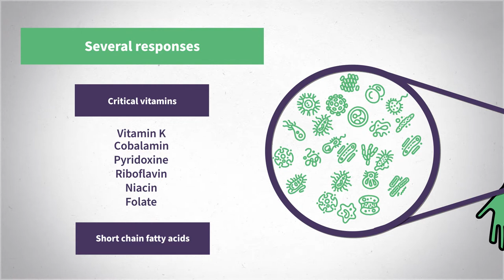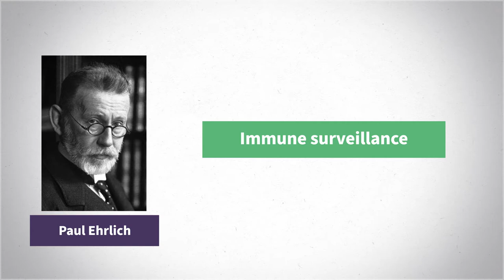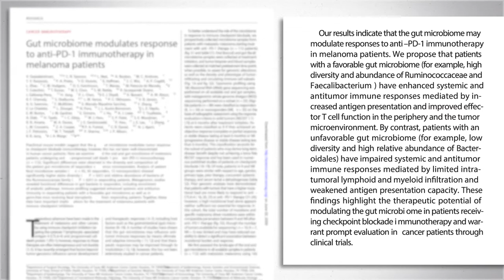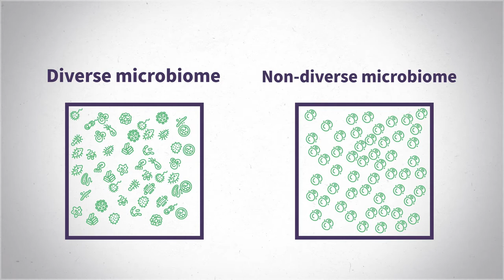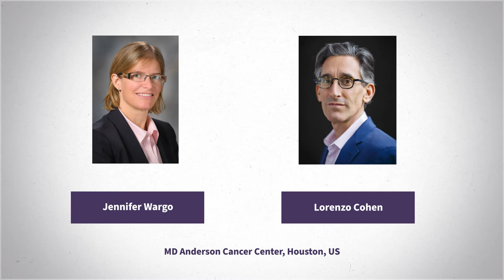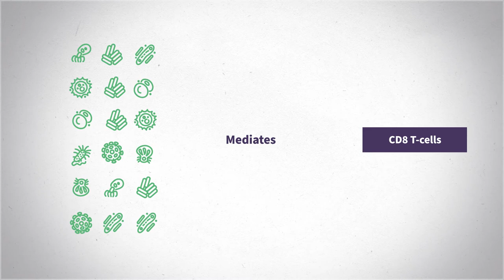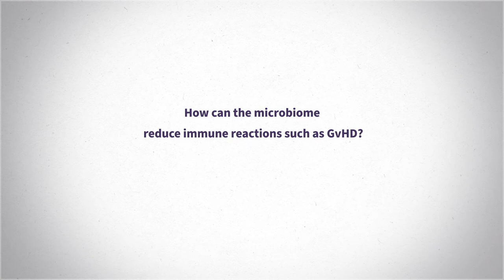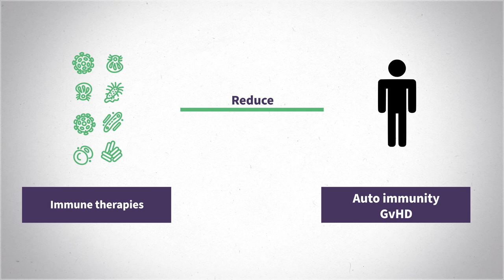The microbiome and its effects on the immune system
The Lymphoma Hub was delighted to speak to Christine Spencer, Parker Institute for Cancer Immunotherapy, San Francisco, US, and Diwakar Davar, University of Pennsylvania Medical Center, Pittsburgh, US, during the American Association for Cancer Research (AACR) Virtual Annual Meeting I.

In this animated video, Christine Spencer and Diwakar Davar describe the microbiome and its effects on the immune system. The pair begin by explaining the role of the microbiome, the concept of immunosurveillance, and how the composition of the intestinal microbiota could affect the response to cancer therapy. They describe the past and present research investigating how the microbiome can be altered to support the efficacy of immunotherapies, with a focus on checkpoint inhibitors. Finally, they discuss how the microbiome can reduce immune reactions, such as graft-versus-host disease, and immunotherapy-related toxicities.